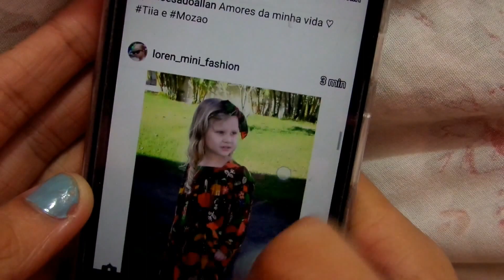MORNING ROUTINE / ROTINA MATINAL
Olá meninas e meninos tudo bem ? E ai gostaram ?

Vídeo postado por: Amanda Barreto de Castro
Câmera: samsung smart camera wb250f
Editor: VideoPad